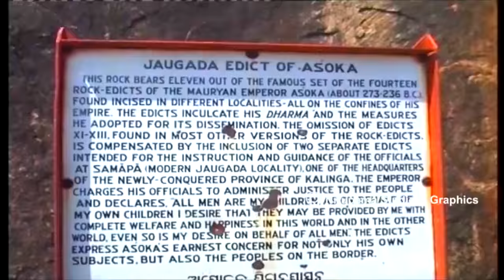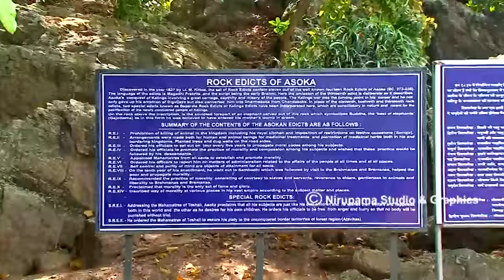Historical Temple of Kalinga